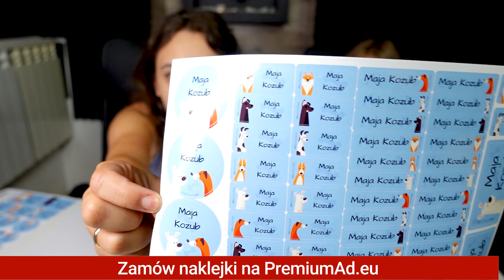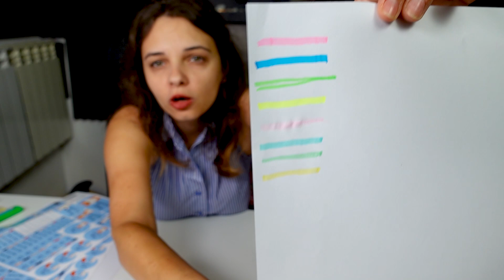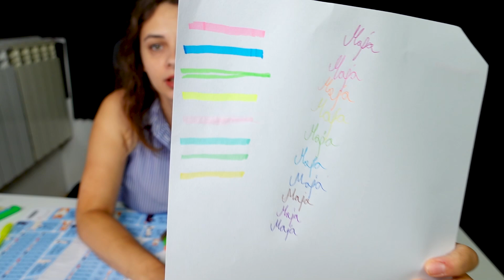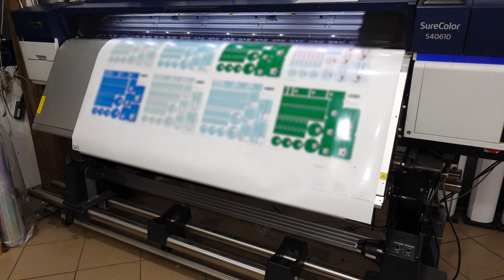Rozmowy o szkole z córką Mają i naklejki imienne na przybory do szkoły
W ramach przygotowań do nowego roku szkolnego nasza Maja pokazuje niedawne zakupy w Action i testuje zakreślacze oraz kolorowe długopisy. Pokażemy też jak Tymek drukuje spersonalizowane naklejki - etykiety, którymi okleimy mazaki, a później zeszyty oraz ćwiczeniówki. Niby drobiazg, ale zdarzał się powrót do domu na smutno, bo koleżanka pożyczyła uroczy, ulubiony długopis z kotkiem i potem trudno było zweryfikować, w którym piórniku się zgubił.
Naklejki imienne możecie zamówić dla swoich dzieciaków w naszym sklepie internetowym